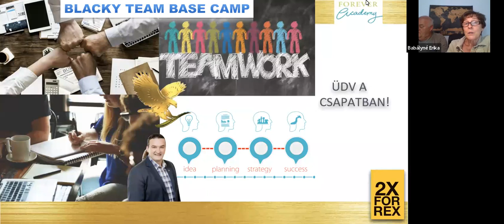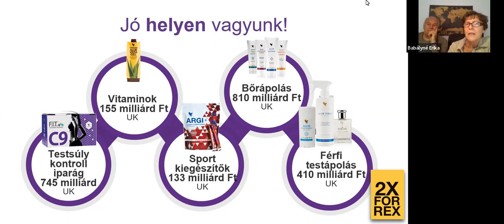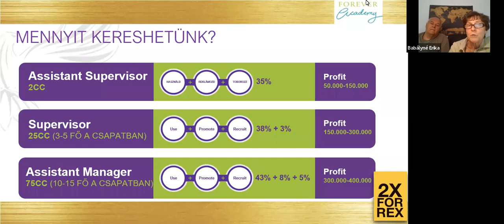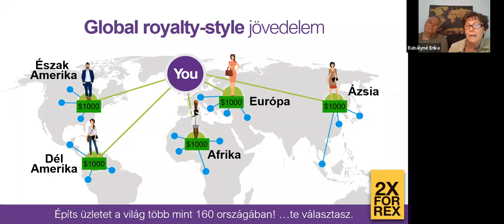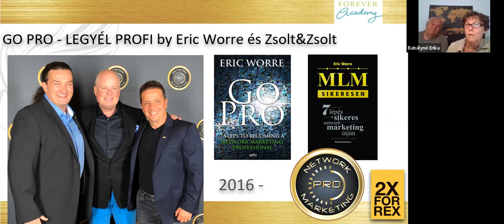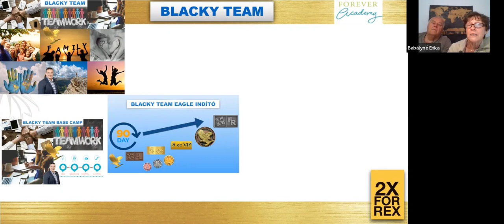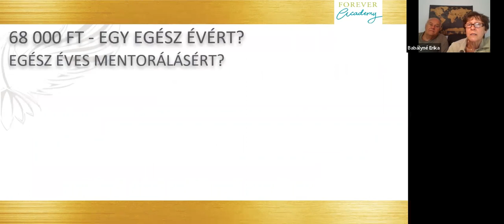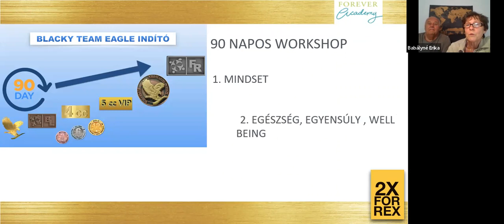BLT Base Camp, Babályné Erika, Jul24,2022